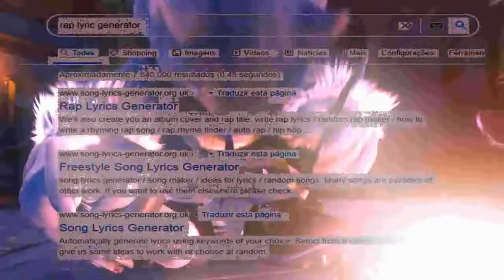shaarksz + elkay - pendrive ( prod. @is2peshow + wulflame ) [ deleted music video ]